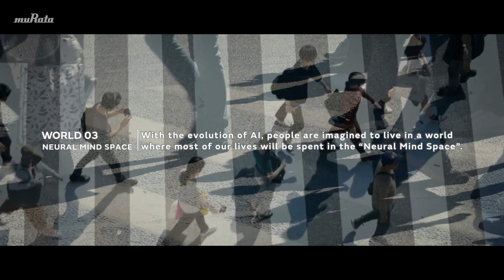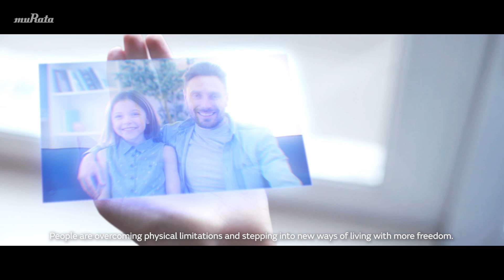Full Ver : Future scenario for the year 2050 (Three Worlds)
2050 — A variety of devices connect our bodies with our minds, supporting people’s wellness. Murata creates scenarios using backcasting based on our vision of the future in the year 2050, imagining possible future challenges and environmental changes, and strives to find technologies and businesses to focus on in the medium and long term.